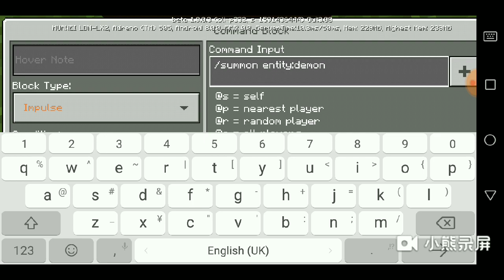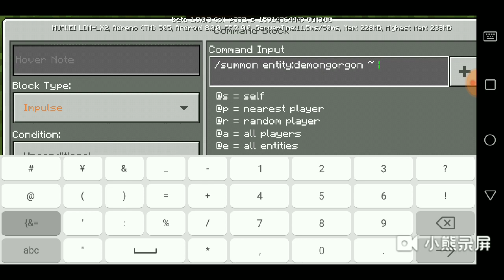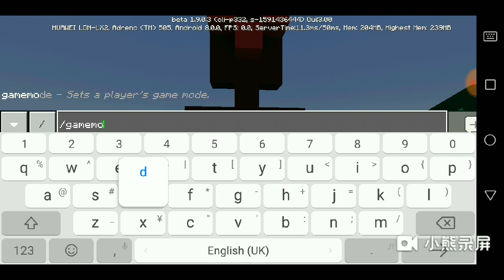How to spawn demogorgon in Minecraft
这是我使用小熊录屏录制的视频。使用这个App录制屏幕内容或者进行直播都很方便，下载地址：